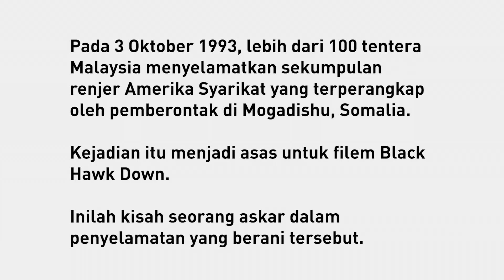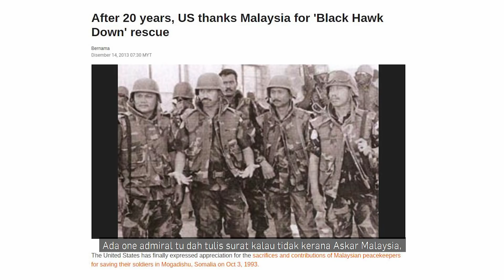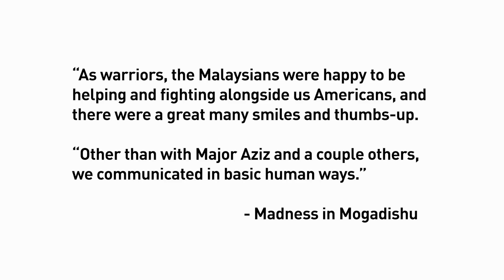pahlawanku Mogadishu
Tidak ramai yang mengetahui kisah penuh keberanian askar-askar Malaysia semasa operasi Black Hawk Down di Mogadishu, Somalia. Demi menyelamatkan askar-askar Amerika yang terperangkap, Mejar Haji Abdul Aziz bin Abdul Latiff (Bersara) dengan gagah telah memimpin kompeninya untuk menyelamatkan nyawa mereka. Dengar dan alami segala peristiwa yang terungkai semasa pertempuran tersebut melalui coretan beliau.

Often a perspective not many have known, the bravery of our Malaysian soldiers soared during a joint search and rescue mission for the crew of the Black Hawk Down incident in Mogadishu, Somalia.

Recount the events that unfolded through the eyes and ears of Major Haji Abdul Aziz bin Abdul Latiff (Ret.) as he relives the contribution and sacrifices of his company to save the trapped American soldiers.